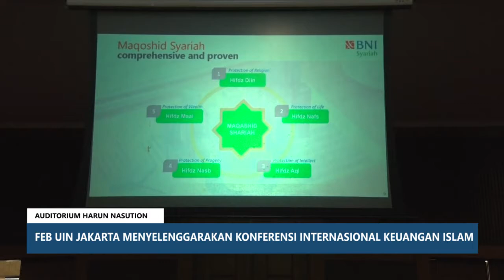FEB UIN Jakarta Menghadirkan Kepala Bappenas Dalam Konferensi Internasional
Menteri Perencanaan Pembangunan Nasional, Bambang Brodjonegoro menjadi pembicara dalam Konferensi Internasional tentang keuangan islam, ekonomi dan bisnis yang digelar FEB UIN Jakarta di Auditorium Harun Nasution, Senin (29/10).